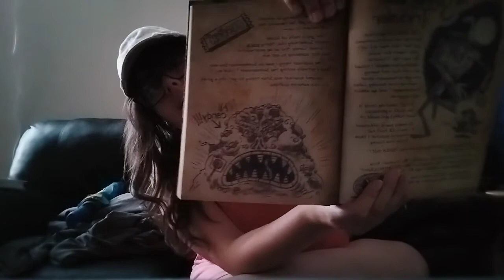(3/3) Gravity Falls Journal 3 Audiobook - Summerween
Going on vacation. This was recorded in advance.